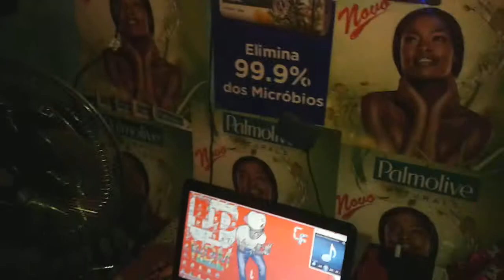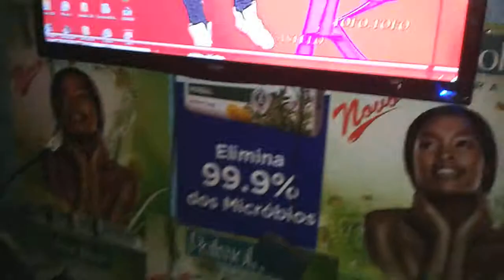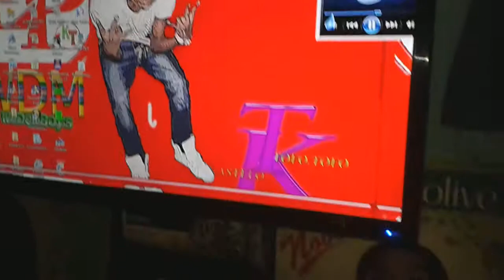Lil Xavier DemBoy Feeling day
Lil Xavier DemBo Kastelo Tofo.Tofo